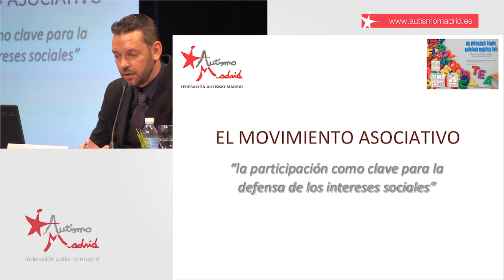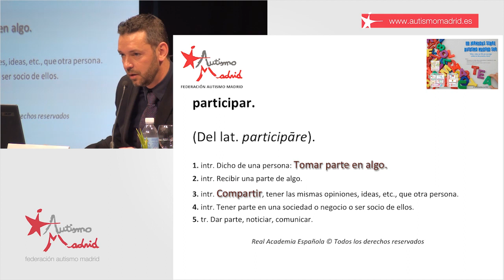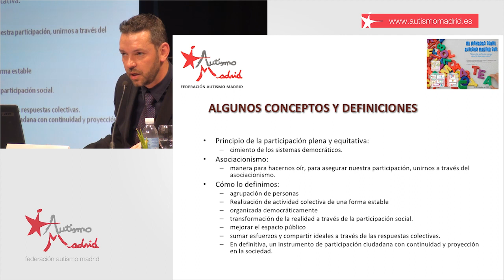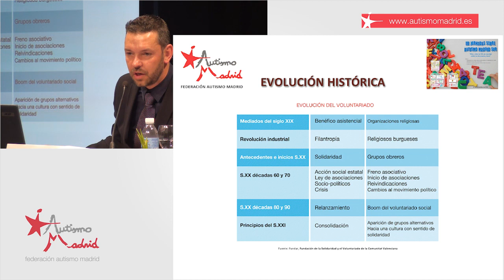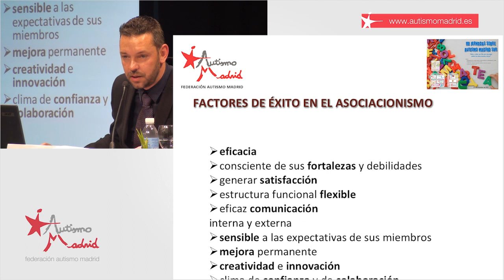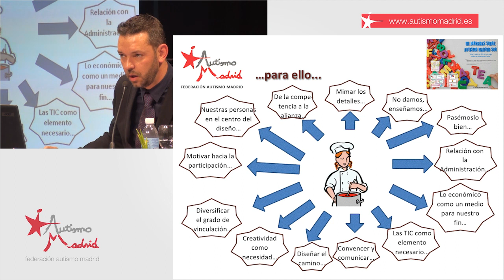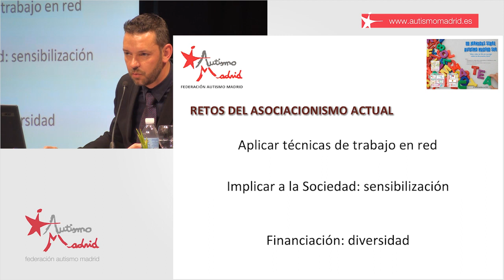III Jornada Autismo Madrid Sur - Christian Loste (Autismo Madrid)